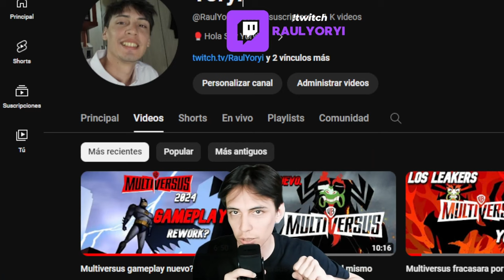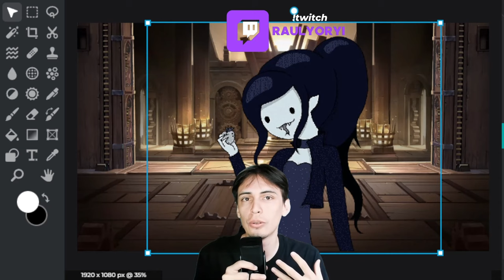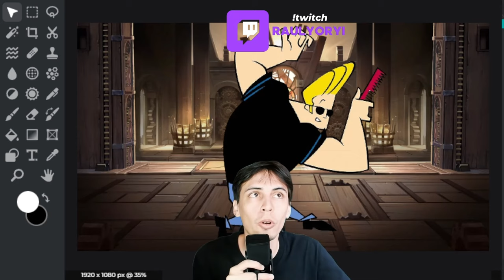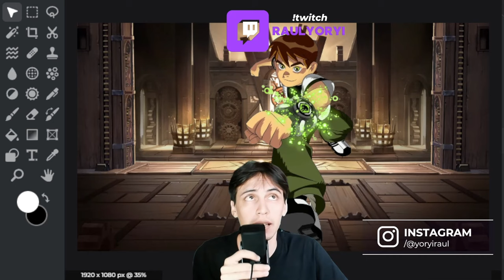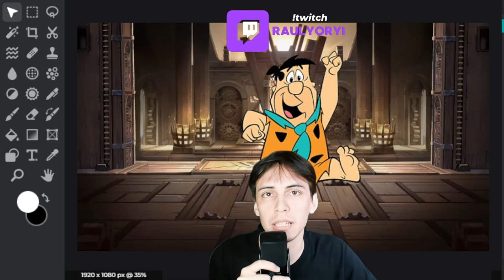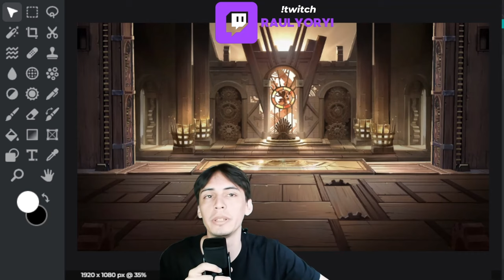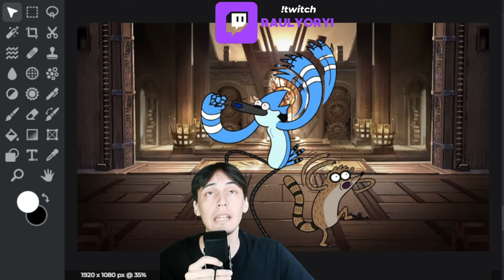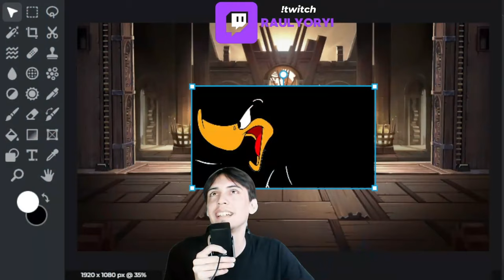Multiversus Roster 2024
Multiversus sale este año Y aqui mis predicciones sobre los personajes que pienso saldran en el roster principal cuando el juego regrese.

Hago Streams en Twitch Si te Gustan los Vídeos Pásate por allí y dime que vienes de Youtube ♥️

Vamos Por los 100k En YouTube, Se Agradece el apoyo 😎